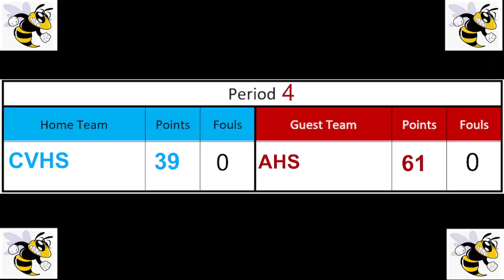2024-1-5 AHS at CVHS